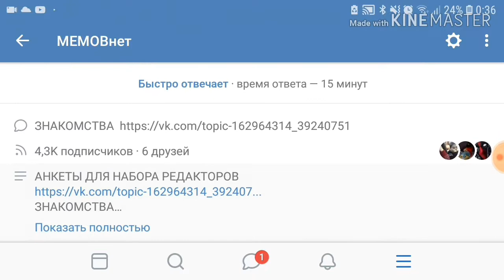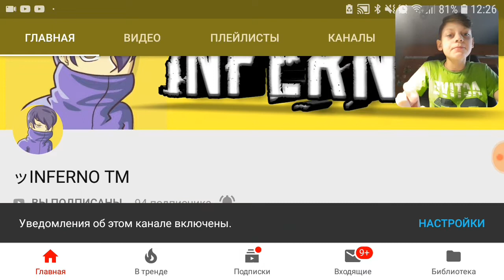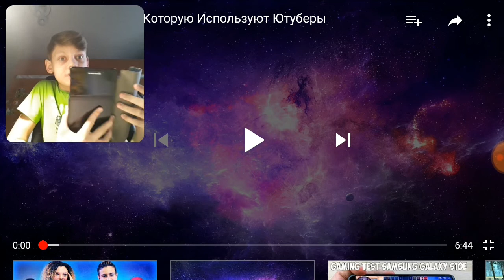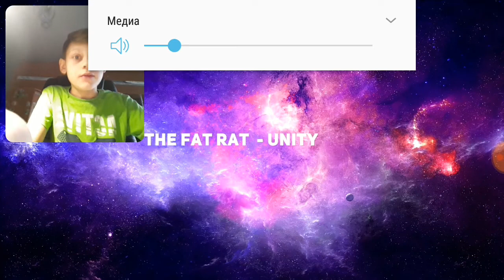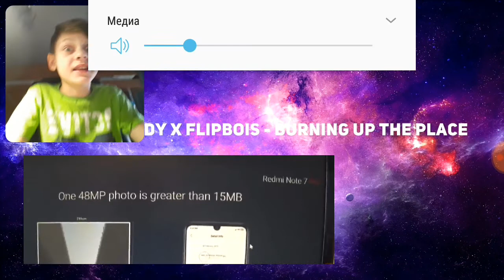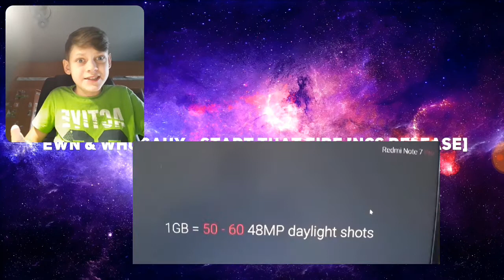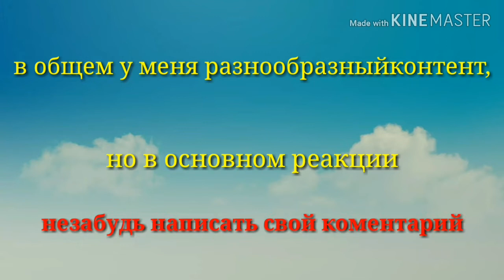Две новости! И немного технологий. (Сделайте мне подарок к 23марту! 200подписчиков!)